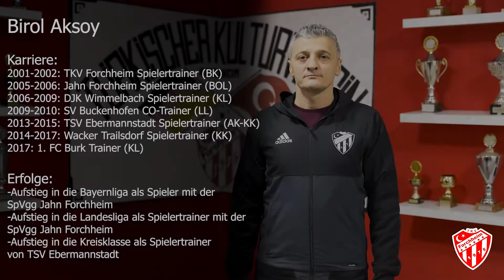TKV Forchheim verpflichtet neuen Trainer !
Wer wird der neue Trainer beim TKV Forchheim? Die Antwort zu dieser Frage, bekommt ihr jetzt in diesem Video zusehen. Viel Spaß!

TKV Forchheimin Yeni antrenörü Kim olacak? Bu sorunun cevabini bu videoda sizlerle paylasiyoruz - Iyi Seyirler!

anpfiff.info anpfiff.info - Erlangen-Pegnitzgrund BFV Bezirk Mittelfranken inFranken.de Nordbayerische Nachrichten - Forchheim und Ebermannstadt nordbayern.de Forchheim